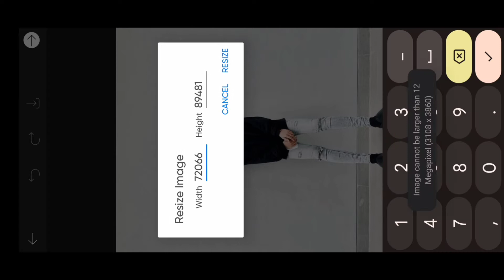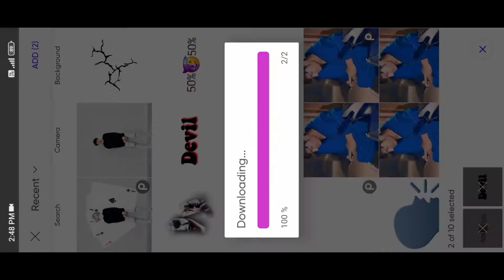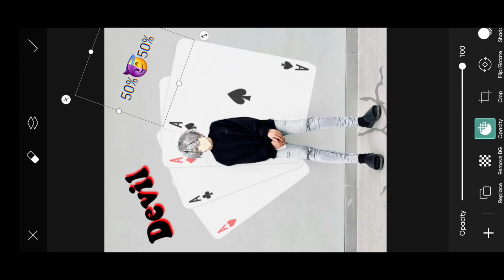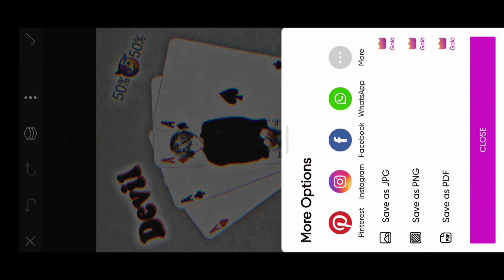Anime Face Photo Editing | Aesthetic Anime Photo Editing In Hindi | Aesthetic Anime Picture Edit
Hello Friends Aaj Main Aap Logo Ko Sikhaane Vala Hu Kuch Is Type Ki Anime Face Photo Editing | Aesthetic Anime Photo Editing In Hindi | Aesthetic Anime Picture Edit Agar Aap Logo Ko Meri Editing Pasand Aaye To Video Ko Like , Share , Comments Or Naye Ho To Channel Ko Subscribe Karna Na Bhule

Cover Topic:-

aesthetic picsart editing
picsart cartoon photo editing
aesthetic photo edit
anime face photo editing
anime foto
anime photo editor app
anime profile picture
art photo editing
photo editing logo
photo picsart editing

Note :-
All the image/Picture shown in this video belong to the respected owner and not me I am not the owner of any picture showed in this video.All content used Copyright to Ankit Saini Editz.use or commercial display or editing of the content without proper Authorization is not allowed.
Thanku You.

     A Video By Ankit Saini
             India 🇮🇳